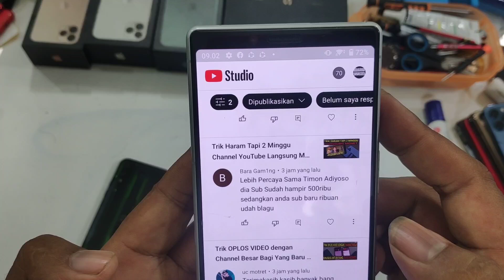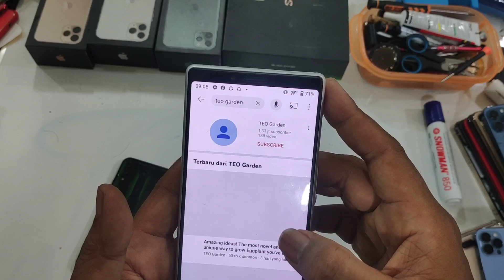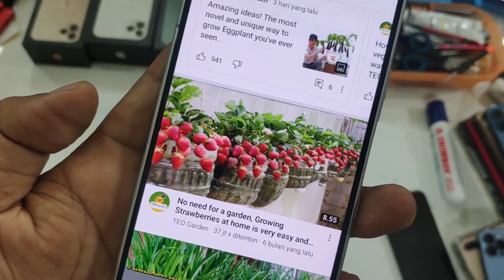PEMULA WAJIB TAHU, Chanel Besar Belum Tentu Bagus dan Channel kecil Belum Tentu Jelek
Facebook bliyanz tutorial